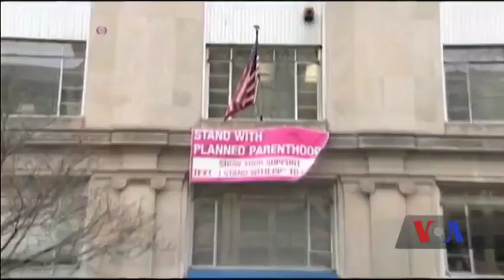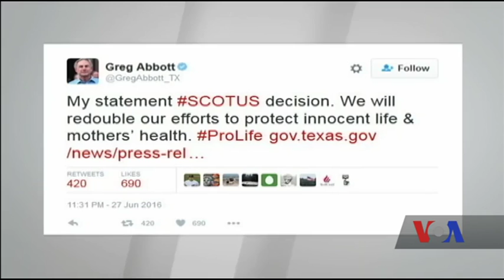Ось чому право жінки на аборт - у центрі політичних баталій у США. Відео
Верховний суд США в понеділок постановив, що окремі штати не мають права обмежувати доступ жінок до абортивних клінік.